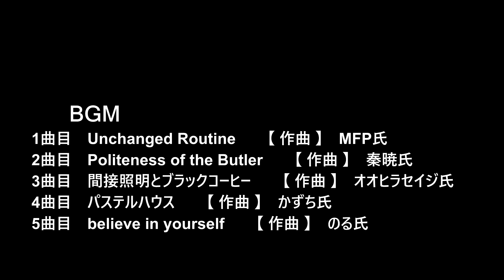😻💘💖【福岡再開発】 😻天神ビックバン 🚧ネーミング検討中の新福岡ビルの近況 2023年11月3日撮影。The latest status of the new Fukuoka building.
😸💘💖今回の動画は福岡市天神、新福岡ビルの近況をご紹介します。😀

🚧2021年12月から着工が開始され、2023年4月ころから地上部分の建設が始まった新福岡ビル。
完成まで1年近くとなった頃、地元西日本新聞では新福岡ビルのネーミングを「ワンフクオカビルディング」で調整中との記事がありました。
現在は新福岡ビル最上階部の鉄骨組み上げが続いています。

福岡市役所前ふれあい広場では、令和5年防災フェアが開催されて40を超える防災関連ブースが設けられ防災啓発を行っていました。。

0:00　新福岡ビル
04:35　因幡町通り側
09:28　令和5年福岡市防災フェア

1曲目
タイトル　【Unchanged Routine】
　　作曲　MFP氏

2曲目
タイトル　【Politeness of the Butler】
　　作曲　秦暁氏

3曲目
タイトル　【間接照明とブラックコーヒー】
　　作曲　オオヒラセイジ氏

4曲目
タイトル　【パステルハウス】
　　作曲　かずち氏

5曲目
タイトル　【believe in yourself】
　　作曲　のる氏

This video is about the urban redevelopment of Tenjin, Fukuoka City.
In Tenjin, Fukuoka City, we are renewing urban functions by rebuilding dilapidated buildings in the Tenjin area, creating a town where citizens, including tourists, can have a comfortable time, and building offices with infection-proof measures and high-grade hotels that can accommodate long-term stays. We will open at the same time.
The New Fukuoka Building, which is currently under construction in the center of Fukuoka City, is a complex building containing commercial facilities, offices, and a hotel.
The new Fukuoka Building is scheduled to be completed in 2024, and the building's facilities are scheduled to open in spring 2025.

이 동영상은 후쿠오카시 텐진의 도시 재개발을 주제로 하고 있습니다.
후쿠오카시 텐진에서는 도시 기능 갱신으로서 덴진 지구의 노후화한 빌딩의 재건축과 관광객을 포함해 시민이 여유롭게 보낼 수 있는 거리 만들기와, 감염증 대책을 실시한 오피스와 장기 체재도 가능하게 한 하이그레이드 호텔도 함께 개업합니다.
후쿠오카시 중심부의 건설중인 신후쿠오카 빌딩도 상업시설, 오피스, 호텔을 배치한 복합 빌딩이 건설되고 있습니다.
신 후쿠오카 빌딩은 2024년 완성 예정이며, 빌딩 시설은 2025년 봄 개업 예정입니다.

該影片是關於福岡市天神市的城市重建的。
在福岡市天神，我們正在重建天神地區的危房，打造一個讓包括遊客在內的市民享受舒適時光的城鎮，並建造具有防感染措施的辦公室和可以接待遊客的高級酒店，從而更新城市功能。適合長期入住，我們會同時營業。
目前在福岡市中心興建的新福岡大廈是一座集商業設施、辦公室和飯店為一體的綜合建築。
新福岡大樓計劃於 2024 年竣工，大樓內的設施計劃於 2025 年春季開放。

urban redevelopment
Fukuoka Japan
competition between cities

google usa
google usa　japan